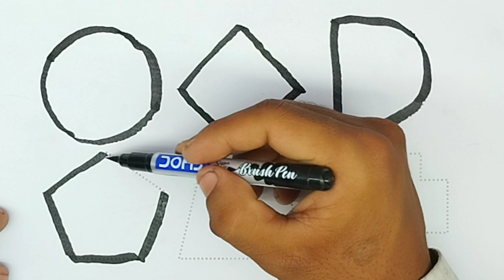learn new shape drawing,educational video for toddlers,learning video for toddlers,preschool drawing